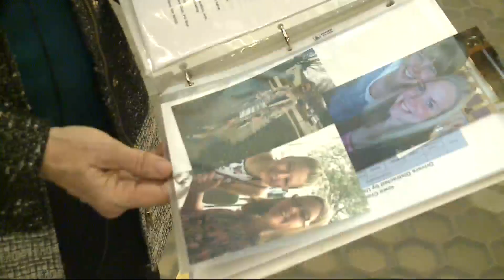'It was just a few seconds,' mother says of daughter who died from distracted driver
Jo Ann and Peter Bengtson admit that returning to Iowa was really hard. Washington to Iowa is a long way but the distance wasn't the reason for their hesitation.